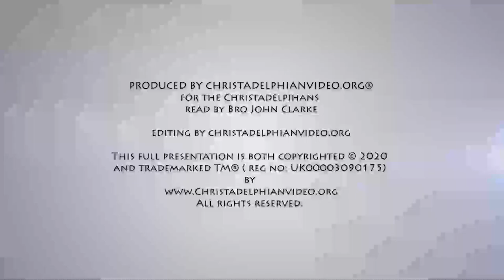Audio Book: Exposition of Daniel: A Brief Exposition of the Prophecy of Daniel – John Thomas (1868)